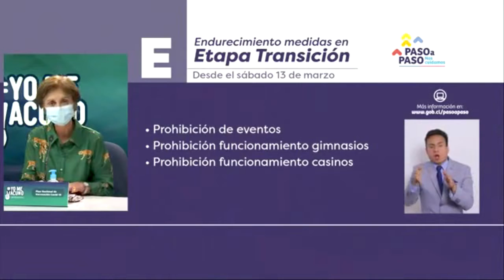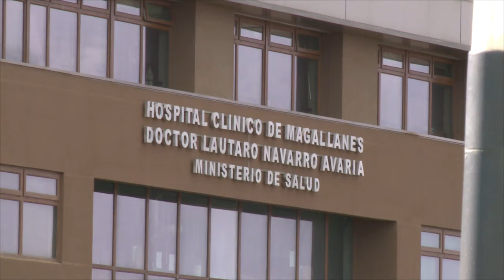Aumento de casos a nivel nacional endurece medidas en Fase de Transición